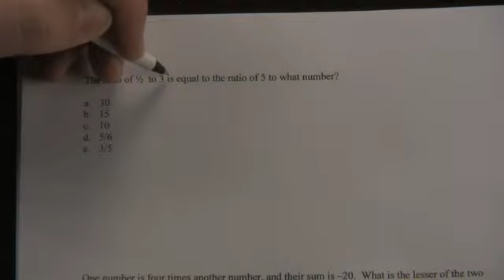Ratio The ratio of one half to 3 QID 567